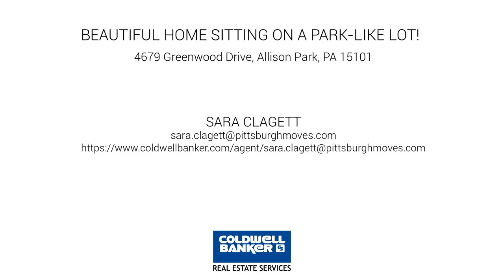4679 Greenwood Drive, Allison Park, PA 15101